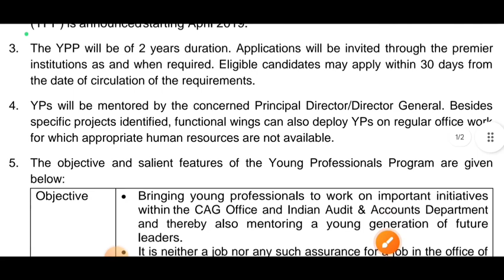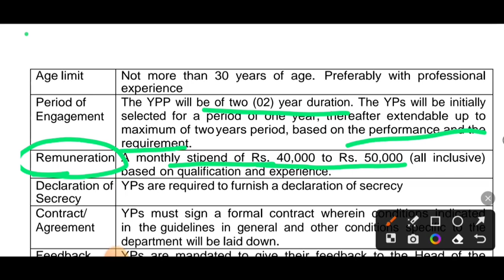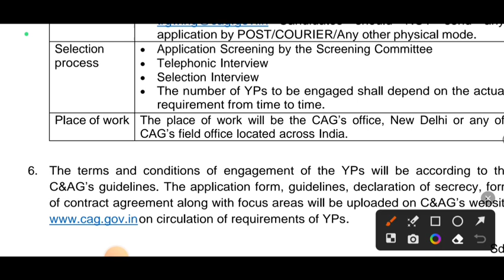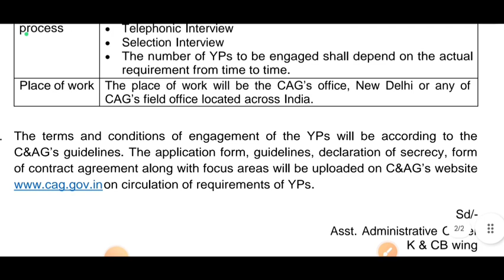CAG Young Professional ll Salary 50000 ll Freshers Eligible ll Graduate PG Research Scholars ll 2023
APPLY FOR THIS JOB (Click here)

6.  UGC-NET/JRF Syllabus Based Videos for Social Work: Link

2.  Our FACEBOOK Page: Learning INSIDE

3.       Subscription for Complete study materials for SOCIAL WORK NET/JRF Paper 2 on your Google Classroom

1. Arihant Publication
2. R Gupta Publication

1. Arihant Publication
2.  R Gupta Practice Papers

About Channel:
Our aim is to learn inside alnd create an online learning opportunity for our emerging social work professionals.

Keep Supporting :)